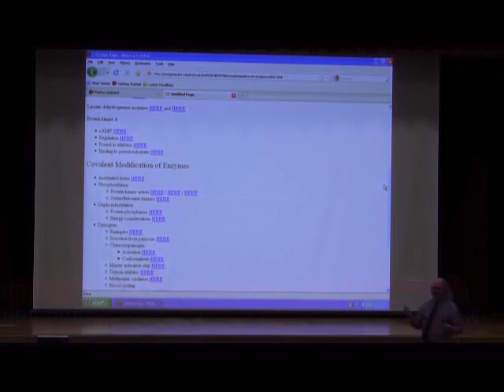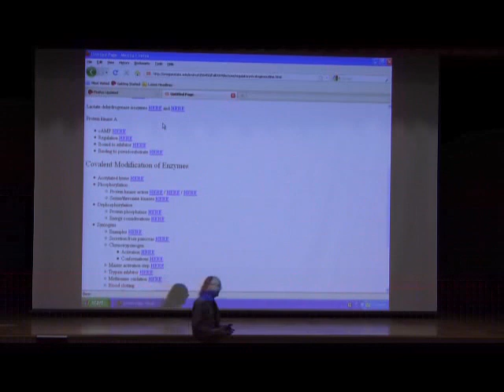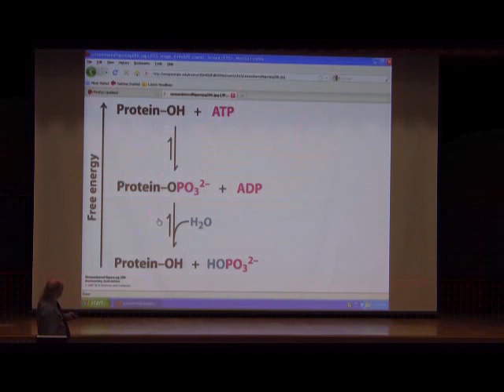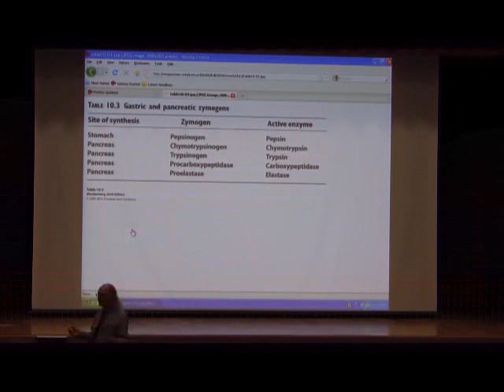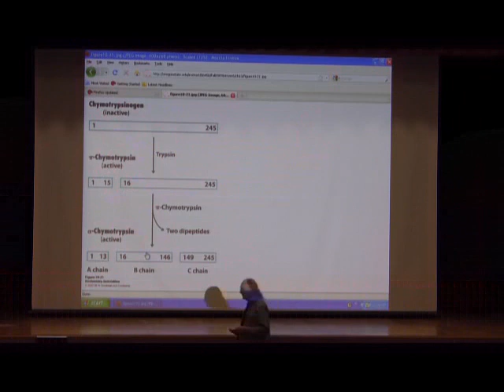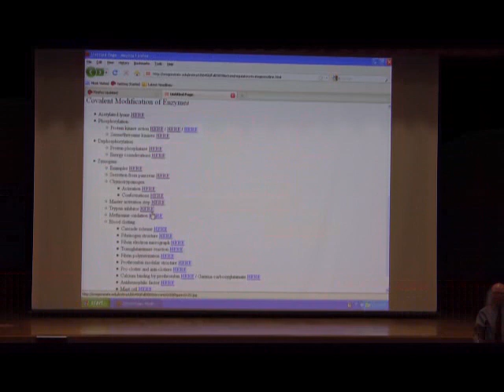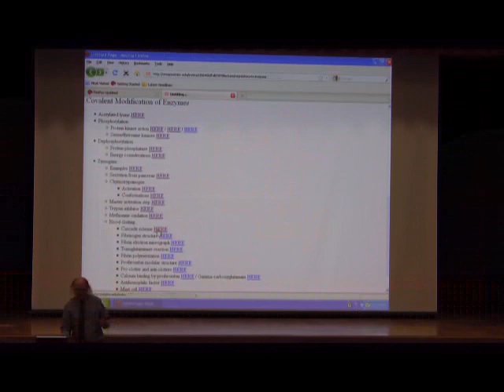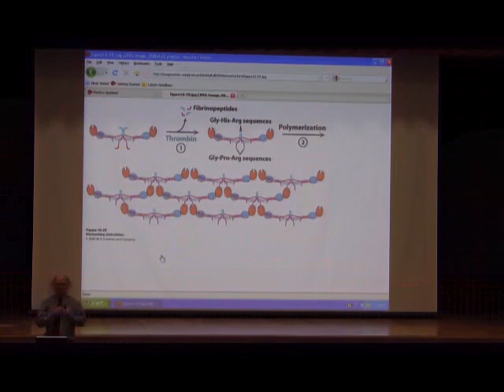Allostery and Regulation II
This course is part of a series taught by Kevin Ahern at Oregon State University on General Biochemistry. For more information about online courses go

1. Zymogens are enzymes that are synthesized in an inactive form whose activation requires covalent modification, usually proteolytic cleavage. Examples include digestive enzymes, such as trypsin, chymotrypsin, elastase, and carboxypeptidase whose enzymatic activity might be harmful to the tissue where they are being made.

2. Trypsin is the primary activator of an entire class of proteolytic enzymes. Improper activation of trypsin in or close to the pancreas can lead to pancreatitis, which arises when the proteases attack proteins in the pancreas.

3. Activation of chymotrypsinogen to chymotrypsin, for example, requires trypsin. Trypsin makes an initial cleavage beween amino acids 15 and 16. A disulfide bond keeps the two pieces from coming completely apart, however. This creates an intermediately active form of chymotrypsin called pi-chymotrypsin. This form cleaves itself to remove two dipeptides and this results in full chymotrypsin activity. The three polypeptide pieces are held together by disulfide bonds. Note that three very minor changes in the chymotrypsinogen zymogen have converted a completely inactive enzyme to a fully active one.

4. Alpha-one-antitrypsin is an inhibitor of many proteases, including trypsin and elastase. Normally alpha-one-antitrypsin binds to elastase and prevents it from damaging tissue. People deficient in the factor have proteins in their alveolar walls of the lung (and other connective tissue proteins) destroyed, ultimately resulting in emphysema. Smoke from cigarettes will react with HEALTHY alpha-one-antitrypsin, causing a methionine residue to be oxidized. This oxidation, in turn, prevents alpha-one-antitrypsin from binding to elastase, allowing elastase to damage alveolar tissue and eventually cause emphysema.

5. Blood clotting is a process that is also tightly controlled by zymogens. The process is a cascade of catalytic events in which one enzyme activates another, which in turn activates hundreds/thousands, which in turn activate millions. Cascades are great for amplifying a signal.

6. Two pathways activate the clotting process, the intrinsic pathway and the extrinsic pathway. Ultimately these cascades lead to the conversion of prothrombin (zymogen) to thrombin (active enzyme). Thrombin, in turn, converts fibrinogen (zymogen) to fibrin (mesh former as a result of polymerization).

7. Activation of fibrinogen to fibrin requires removal of "fibrinopeptides" at the ends of alpha and beta chains of fibrinogen. These clipped ends of alpha and beta chains can then interact with pockets (your book calls them knobs) in the gamma and beta subunits, forming the beginnings of the clot polymer.

8. The clot polymer is solidified (hardened) by covalent linkage between glutamine and lysine residues in the fibrin strands by an enzyme known as transglutaminase.

9. Prothrombin must bind calcium in to be held near the site of the wound to be activated. Binding of calcium by prothrombin allows it to anchor itself to the phospholipid membranes derived from blood platelets after injury. At this site, prothrombin can be readily converted to thrombin because at the site of the injury are other enzyme that can activate prothrombin to thrombin. To enable prothrombin to strongly bind calcium, glutamate residues in it must be carboxylated (addition of a carboxyl group). This reaction is catalyzed by an enzyme that uses Vitamin K as a cofactor. Compounds like coumarin or warfarin that block vitamin K sites on the enzyme act as "blood thinners", reducing the likelihood of blood clotting.

10. Removal of blood clots involves an enzyme called plasmin, which is synthesized as a zymogen called plasminogen. Plasminogen is converted to plasmin by tissue-type plasminogen activator (t-PA). t-PA can be extremely effective in initiating the cascade to dissolve the unwanted blood clot involved in stroke or heart attack.

11. I'll move the carbohydrate highlights to the next lecture.